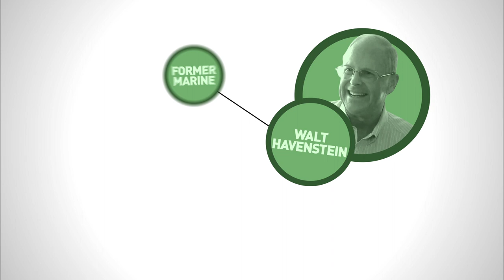RGA New Hampshire Ad: "Compare"